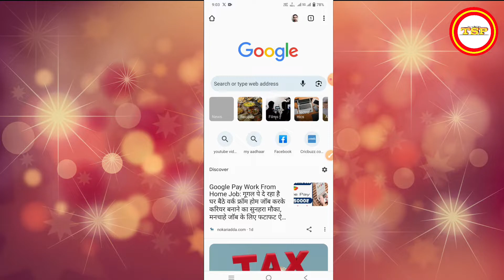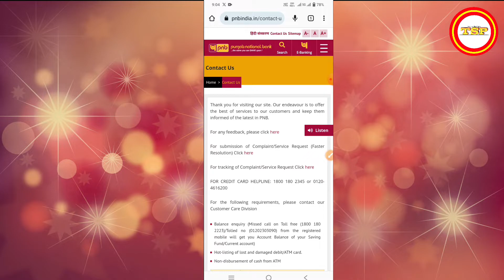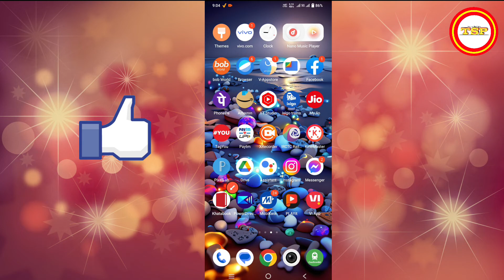Punjab National Bank Customer Care Number 2023 | PNB Customer Care Number 2023 | PNB Helpline Number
Shiv pratap patel
shiv pratap